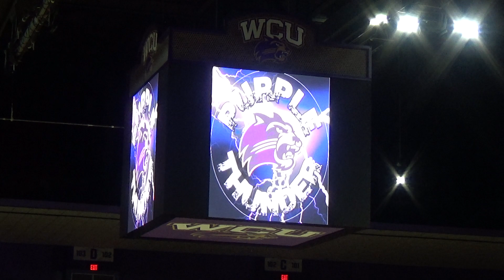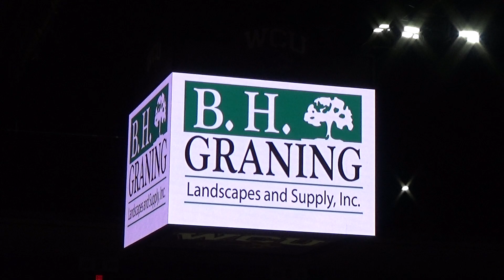022622 WCU Purple Thunder Face the Floor Last Home Game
Last home performance of WCU's Purple Thunder in 2022.